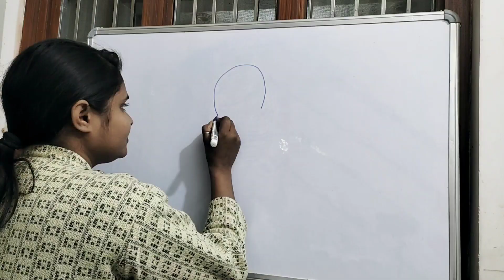octopuses drawing step by step for beginners by anjalisrts